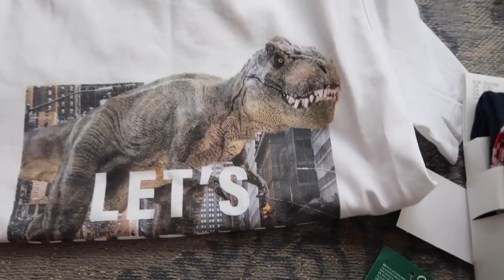ГОТОВИМ И БОЛТАЕМ 👩🏼‍🍳 Ризотто с грибами и курицей 🍛ГОСУДАРСТВЕННЫЙ САДИК 🤯 ДЕТСКАЯ ОДЕЖДА.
Сейчас на IHERB хорошие скидки, сегодня с кодом 23SERUMS -23% на сыворотки!

👩🏼‍🍳 Ризотто с грибами и курицей 🍛

* 1 луковица
* 1 зубчик чеснока
* 200г риса арборио
* 150г лисичек
* 1 красная паприка
* 1 цукини
* 100 мл сухого вина
* 1 большой помидор
* 50-70г сыра с плесенью
* Пармезан
Приправы

Базовые топы и и
Худи и
Худи на замке
Спортивные штанишки и
Пижамы и
Парка более теплая
Куртка и и
Майки и
Рубашки в клетку
Джинсы на завязках с утеплителем
Шарф гольфик

xoxo
Osia